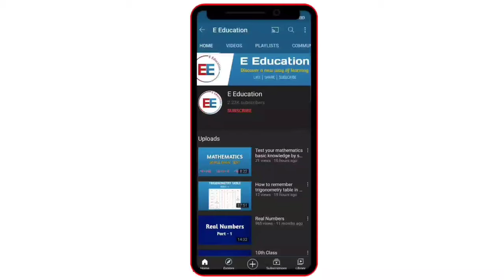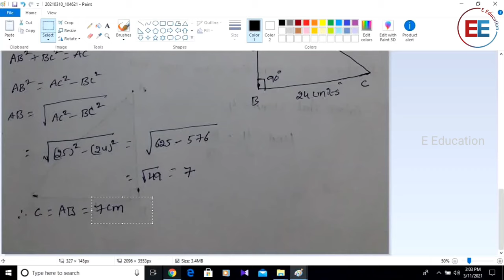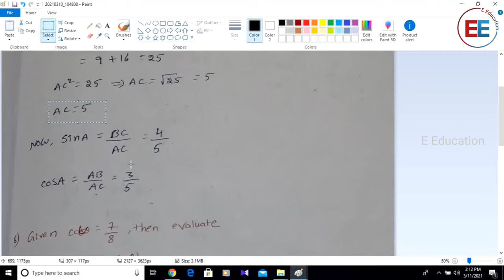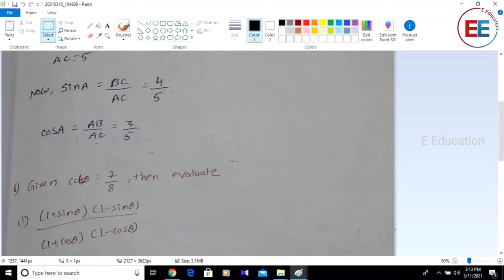Trigonometry || Problems solving || Part - 1